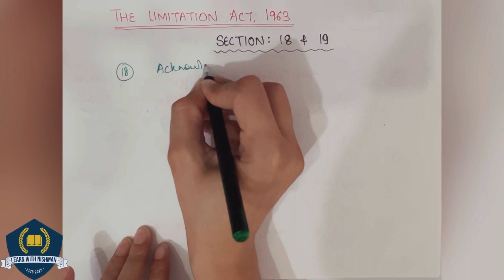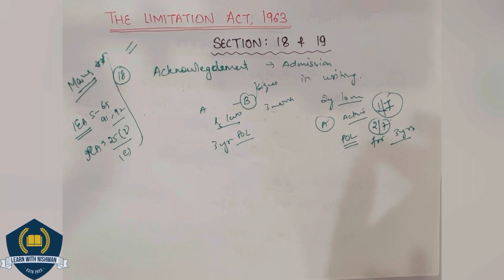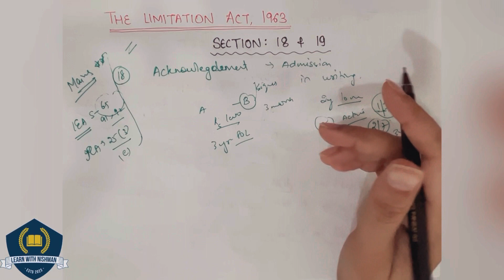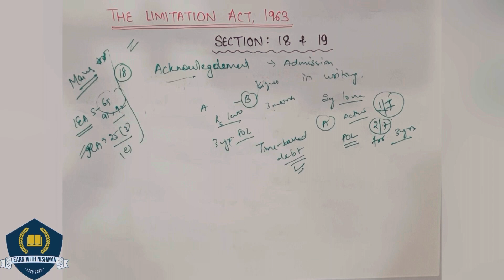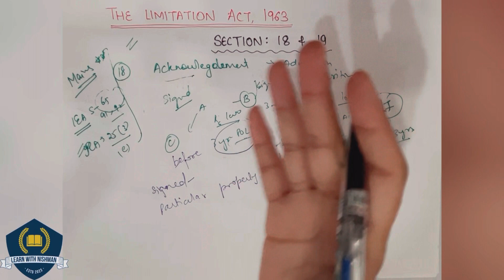👨‍⚖️✨Section-18 & 19 | The Limitation Act,1963 | Law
Watch this session of Section-18 & 19 Of The Limitation Act, 1963 by Learn with NISHMAN and enhance your judiciary and legal preparation.

GEARS:-
1) Sonata gold 2.4ghz noise cancellation mic wireless
2)Camera tripod Stand
3) Iphone13
4) HIFFIN E27 studio single holder umbrella lighting kit
5) ALKOSIGN Astra Chrome White Boards
6) SONI officemate Whiteboard Marker
7) Wacom pentablet
8) Macbook air
9) Ipad air
10) wireless mouse
11) usb hub 7 in 2
12) Apple pencil
13) tablet pencil
14) camera
15) wooden tablet
16) table
17) green screen
18) boya mic
19) rode mic
20) chair
21) lights
22) wireless keyboard
23) laptop stand
24) pen stand
25) A4 size paper
26) color pens
27) highlighters
28) sticky note
29) airpods
30) screen GLASSES
31) bed STUDY TABLE
32) extra SCREEN